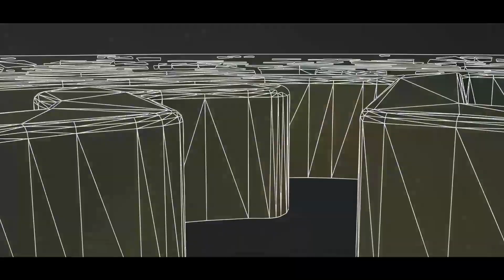Rayuela H2020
Because the mental well-being and happiness of our children is one of the most important things in our lives, we need to protect them.

RAYUELA brings together law enforcement agencies, sociologists, psychologists, educators, lawyers, ethicist and philosophers, computer scientists and engineers, to create a fun way to fight cybercrime.